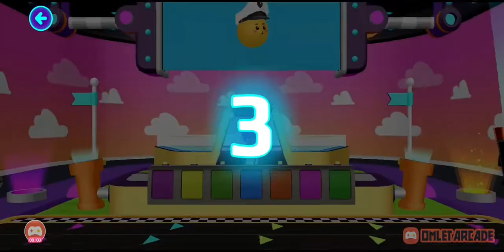Halloween is come in pkxd !!! (Meenu)